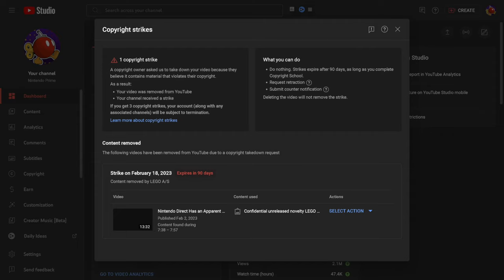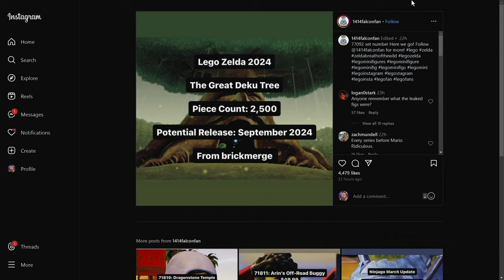Rumor: Zelda Lego Set Release Date + Ocarina of Time Remake?!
Get ready for some exciting news, Zelda fans! In this video, we dive into the latest rumor surrounding the beloved franchise. From a possible Zelda Lego set release date to whispers about an Ocarina of Time remake, we've got all the juicy details.

00:00 - Intro
01:32  - Deku Tree Lego Set Release Date Rumor!
03:33 - Could this Lead to an Ocarina of Time Remake?